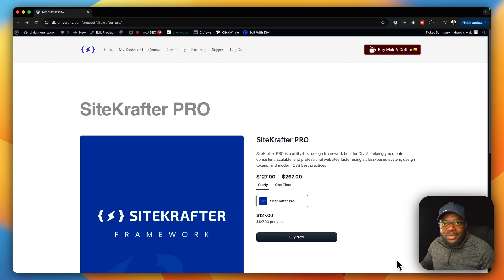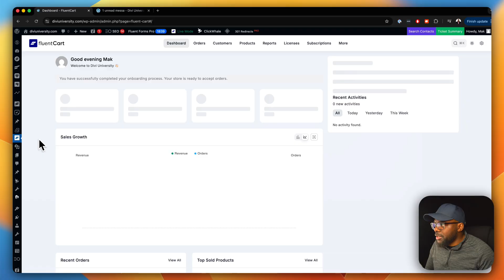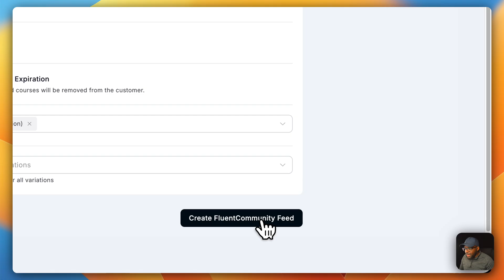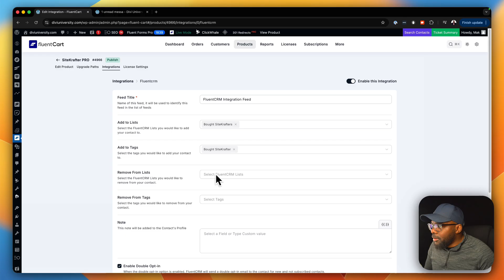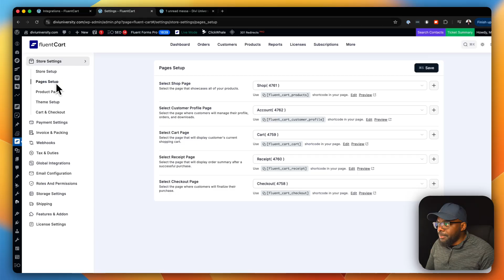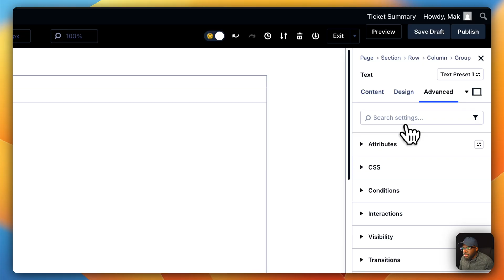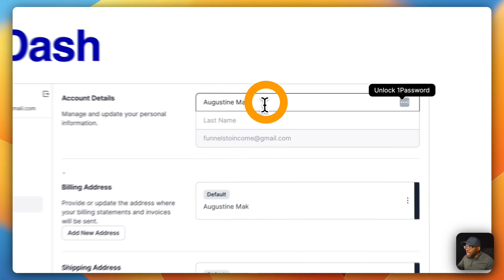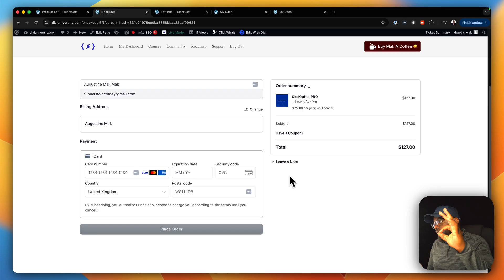How I Am Using FluentCart For My Online Business.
For me, automation is the backbone of my business. It allows me to focus on growth and creativity rather than manually handling every sale, download, or user access request.

By integrating FluentCRM, FluentCommunity, and FluentCart, I’ve created a system that works seamlessly in the background—managing customer relationships, membership access, and transactions without constant oversight.&x20;

In this video, I’ll walk you through exactly how I’ve connected these three tools to build a smooth-running, fully automated community platform.

If you’ve been looking for ways to save time, streamline processes, and deliver a better experience for your members, this setup could be a real game changer for you too.